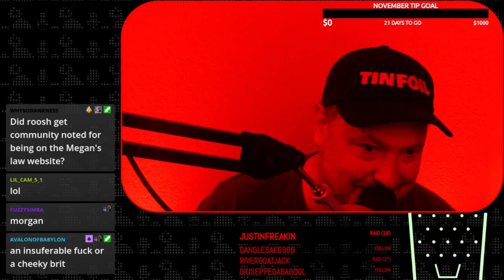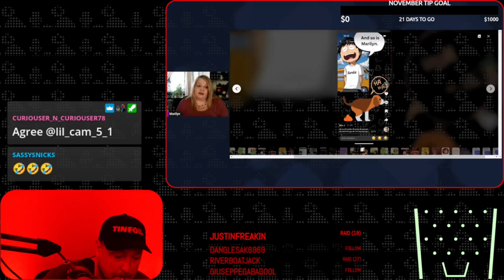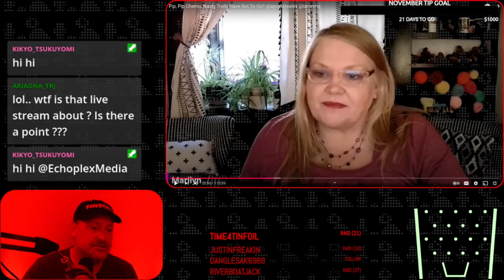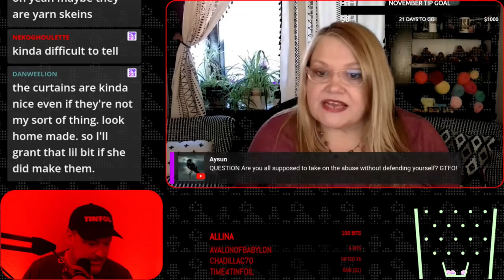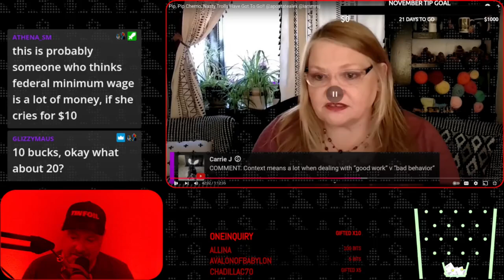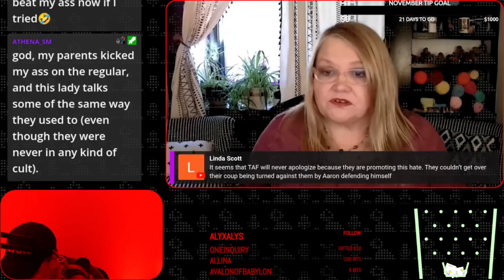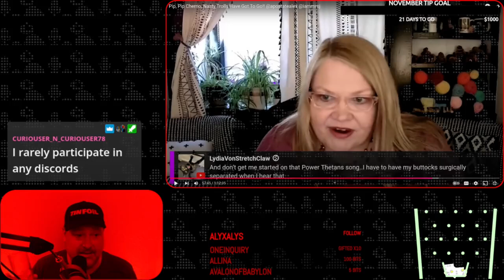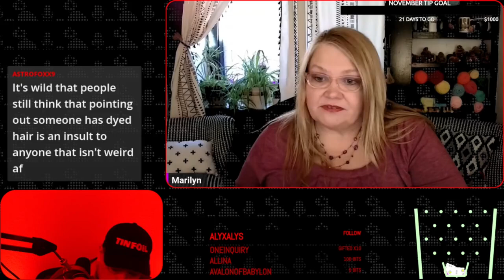Red Light - Pip Pip Cheerio